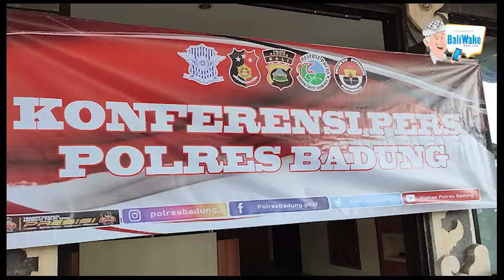Edarkan Kokain Senilai Rp 1,5 M, Warga Jerman Dibekuk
Diduga menyimpan ratusan paket cocain, pria asal Jerman, inisial AB (35) ditangkap aparat Sat. Resnarkoba Polres Badung. Tersangka dibekuk lantaran mengedarkan barang terlarang senilai miliran rupiah.

Polisi menangkap tersangka di seputaran Jalan Desa Cemagi, Mengwi, Badung, Senin 5 Juli 2021. Seperti diungkapkan Kapolres Badung AKBP Robi Septyadi, terungkapnya kasus tersebut berawal dari informasi masyarakat jika terjadi penyalahgunaan narkoba di Villa Sambada di Desa Cemagi, Mengwi, Badung.